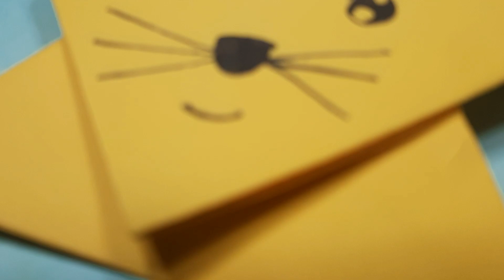How to make a paper cat | paper origami | paper craft